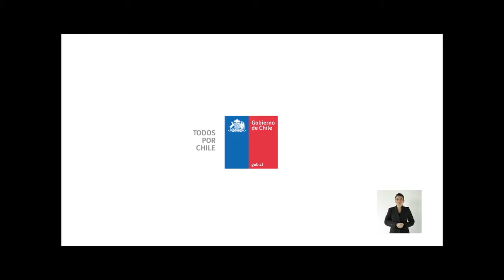PORTAVOZ NOTICIAS 05 DE DICIEMBRE (BLOQUE 2)